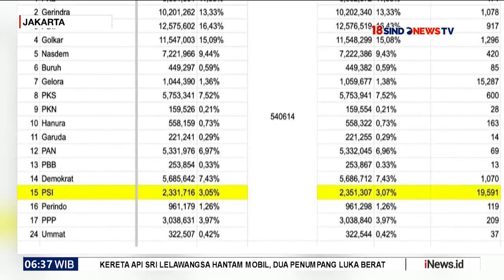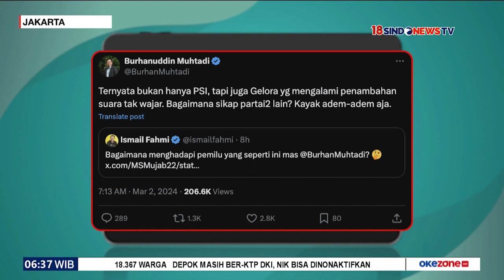'Real Count' KPU, Suara PSI Naik Drastis Tembus 3,12 Persen - Sindo Pagi 04/03